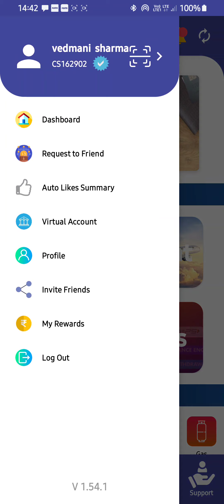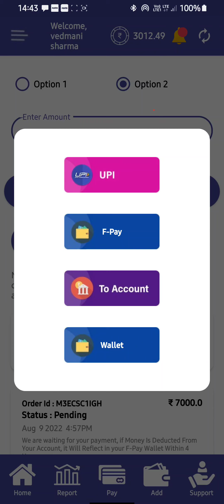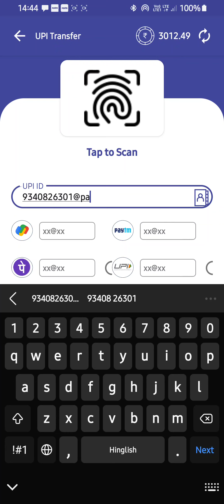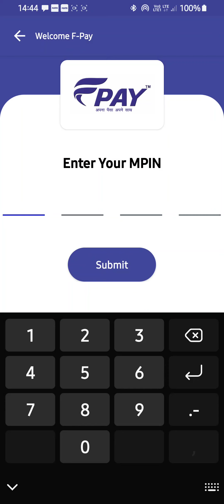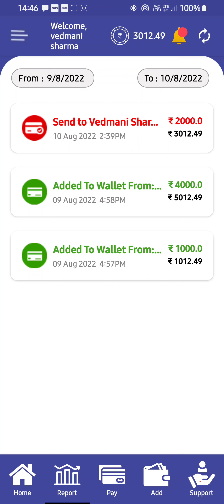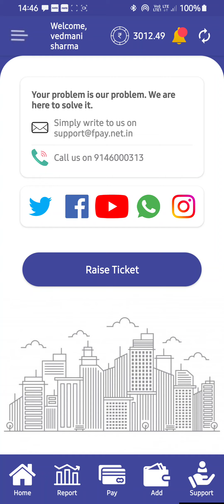Amazon Pay Balance To Bank Account Transfer - How To Transfer Amazon Pay Balance To Bank Account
Amazon pay balance ko apne bank account me transfer karna chahte hai to iss video me aapko bataunga kaise aap apne amazon pay balance ko bank acocunt me transfer kar sakte hai, amazon pay wallet balance ko aap free me apne bank account me transfer kar sakte hai and iske liye aapko koi bhi additional charges nahi dena hota..
 Topics covered in this video:
 amazon pay wallet balance transfer to bank
 amazon pay to bank account transfer free
 how to send amazon pay balance to bank account without any charges
Amazon pay balance transfer to bank account | amazon giftcard balance transfer bank account
Zingzoy vs Safegold | Amazon pay balance transfer